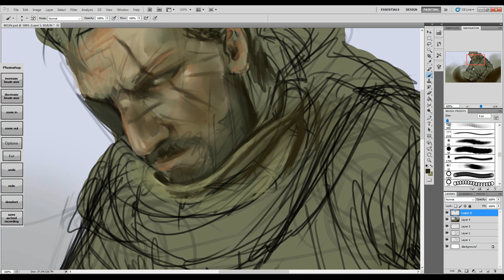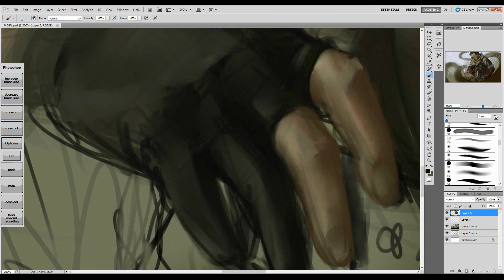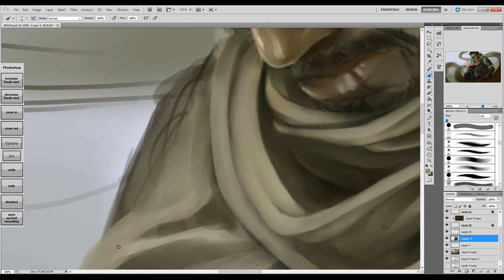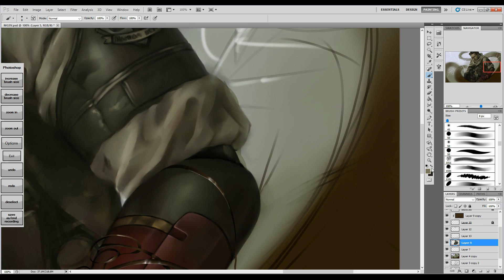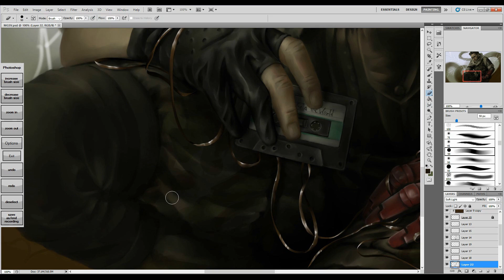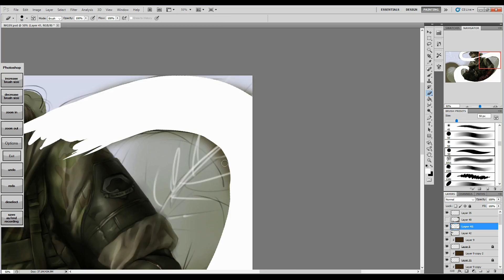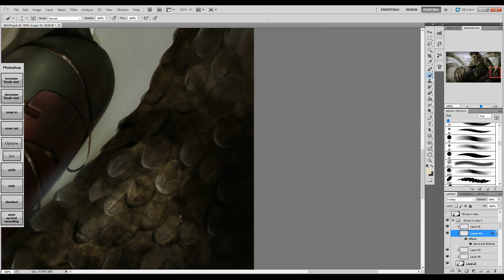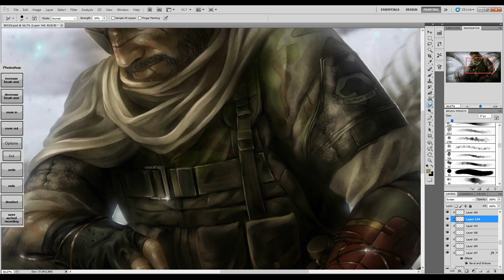Venom Snake of MGSV - Fan Art Fifteenth - Digital Painting Process Time Lapse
This month’s Fan Art Fifteenth painting features Venom Snake from Metal Gear Solid V: The Phantom Pain! Created in Photoshop CS5 on a Surface Pro 2. Software buttons are a program called "Art Keys Redux" by Reddit user Zeththedarkmage.

You can find more process videos on my channel!